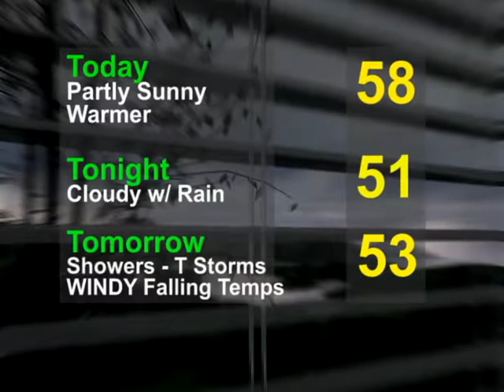JHS Report 12 19 12